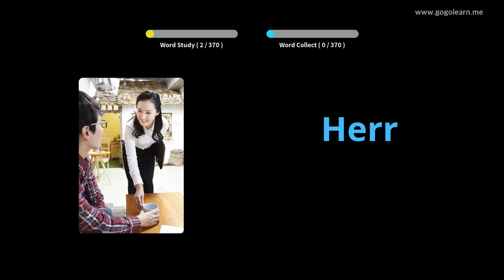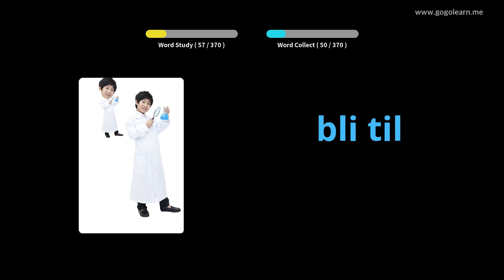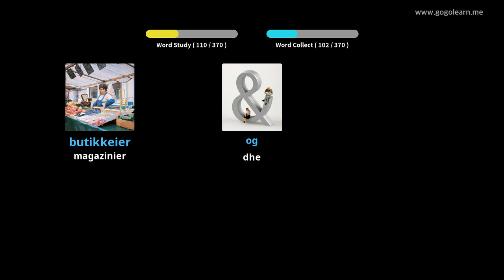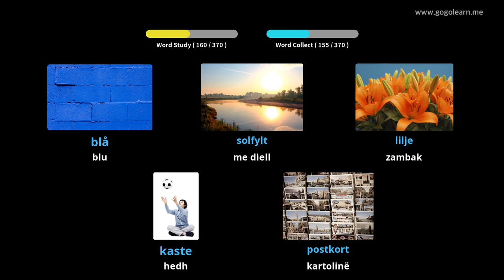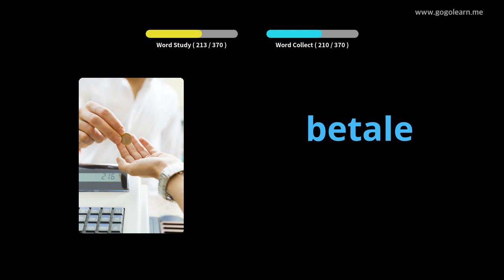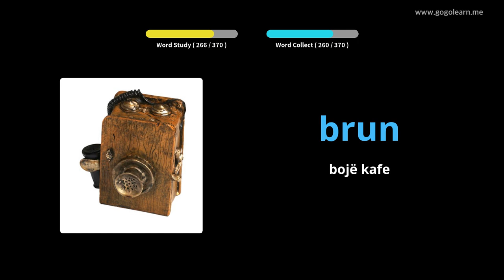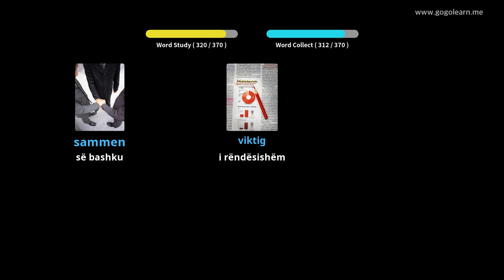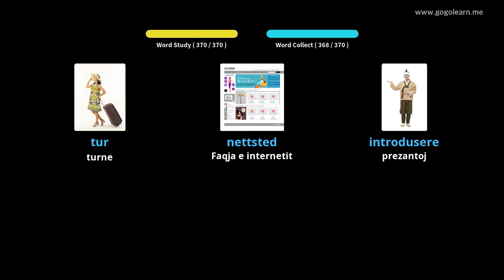Shkolla e Mesme Norvegjeze e Fjalorit 1 | Golearn